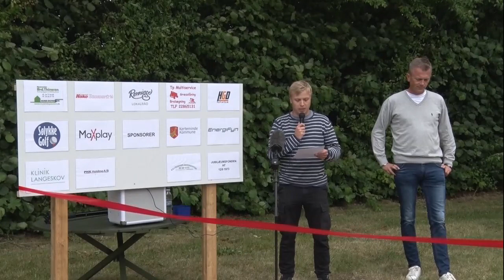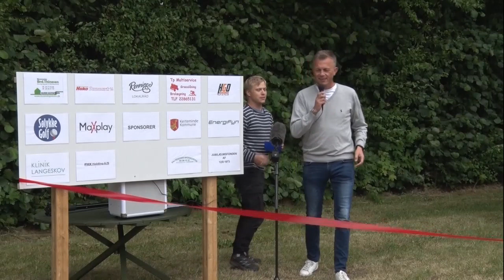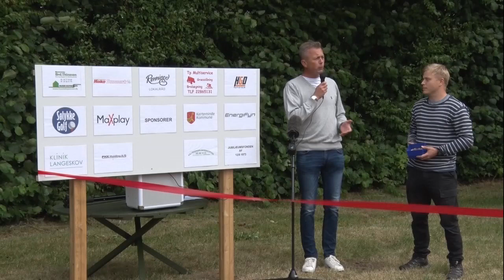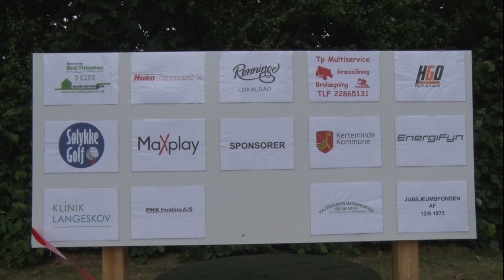Indvielse af legeplads i Rønninge.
Lørdag d. 23. juni 2018 var der indvielse af Rønninge´s nye legeplads midt i Rønninge By.
Arnold Jensen fra Rønninge Lokalråd fortalte lidt om tilblivelsen af legepladsen, hvorefter Borgmester Kasper Ejsing Olesen holdt en indvielsestale og derefter klippede det røde bånd over.